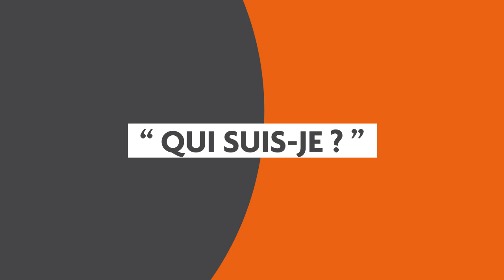Qui suis-je? message masqué de Roland Ramade : Carmagnole confinée #12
Qui suis-je? Vaste question à laquelle s'est frotté notre ami Roland Ramade dans son message qu'il nous a adressé.
Message accompagnant sa vidéo :
"Bonjour Carmagnolons mes frêres, carmagnolons mes soeurs, le monde se doit d'être un monde meilleur !"
Merci à lui, aux Révérends (la bise Yves!) pour ce message magnifique et le cadeau de leur magnifique "Monde merveilleux" reprise d'une chanson très connue que vous aurez reconnue.

"On ne répond pas à une question par une question!" et
"Quand on ne sait pas, on se tait!"

Bon visionnage, bonne écoute!